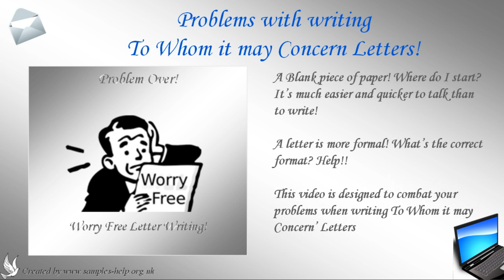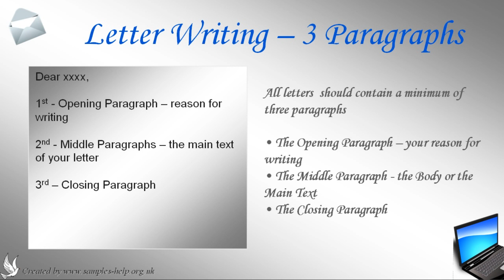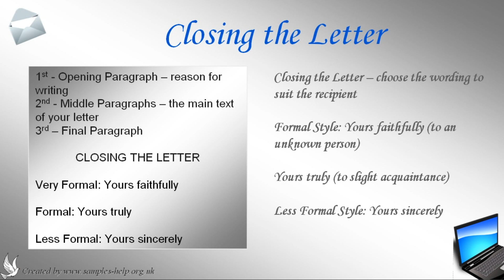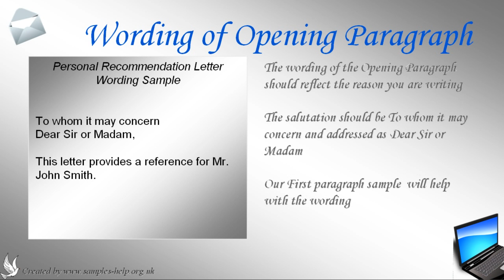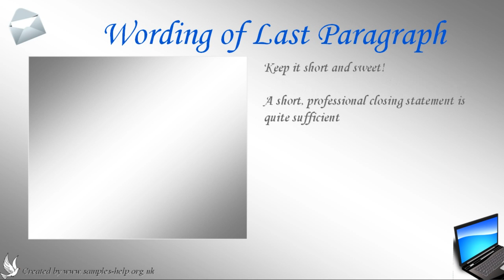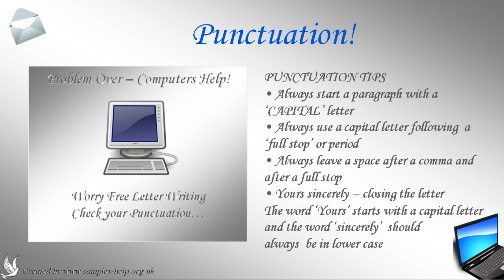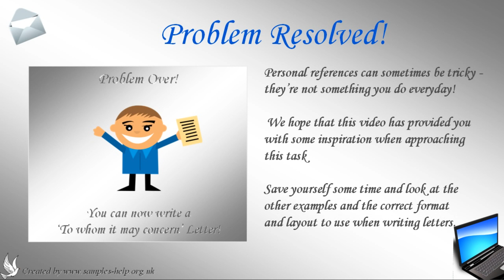How to write to whom it may concern letters ***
Need to write 'to whom it may concern' Letters? Not sure where to start? Videos showing Examples and Samples will Help! Save yourself some time and look at the correct format, wording and layout to use when letter writing. Helpful hints on how to format and compose a to whom it may concern Letters using the correct wording, text, layout and format. Writing a Business or Personal letter can sometimes be difficult or tricky. Our sample paragraphs are designed to provide some inspiration to approaching this task. Improve your skills with examples, illustrations, samples and specimens of text with ideas, wording and the correct format and layout to use when writing this type of letter. Effective letter writing tips and help for all business and personal requirements including wording. Improve your writing skills with this example and learn how to write to whom it may concern Letters.